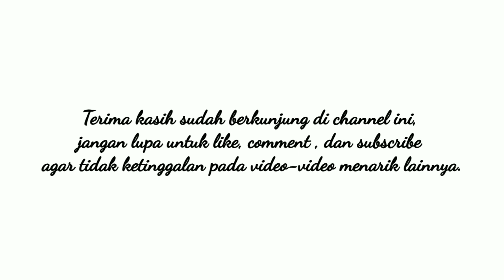Kajian Kitab Irsyadul 'Ibad | Sholat yg diterima atau tidak oleh Alloh ‼️KH. Ahmad Nawawi |Pert-14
Menimba Ilmu tidak mengenal usia.
Karena menuntut ilmu wajib bagi kaum muslimin dan muslimat.

Selamat menuntut ilmu.

Kontak :
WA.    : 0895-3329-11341